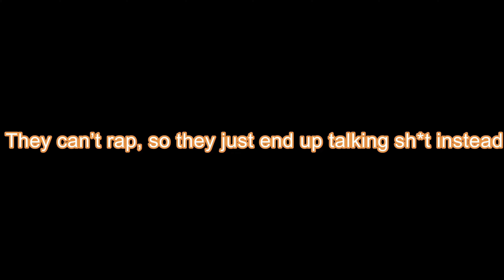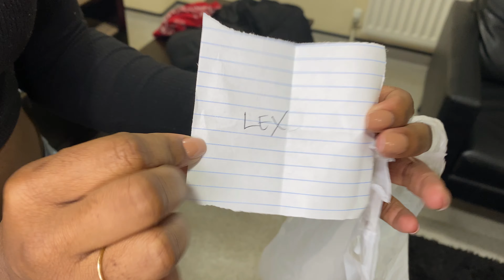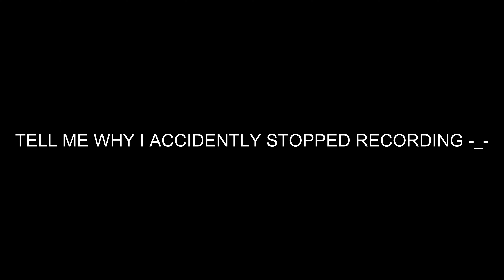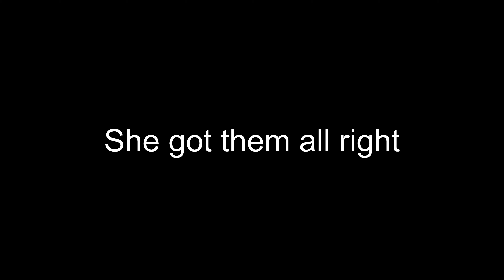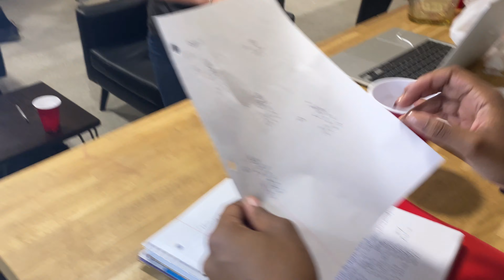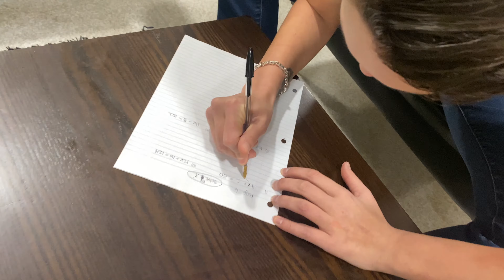MATH📓OR DRINK🥃Winner get CASH PRIZE!💥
This is a challenge video that tests grown adults on SIMPLE math. Who will win???
Thank you for the support in advance♥︎

Nas IG@TheNasREDD
Cece IG@ace7h
Lex IG@Lexiexd100
Leafers IG@thatboyleafers

Social Platforms

Love you all and thank you for your support!!